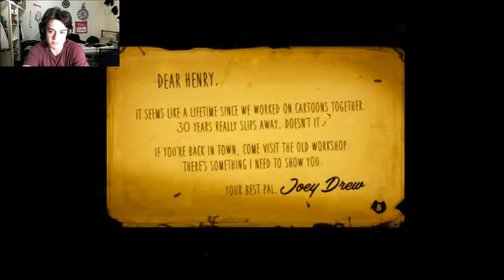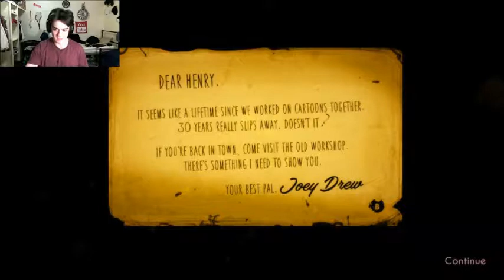KILLER CARTOONZ!! | Bendy and the Ink Machine (Chapter 1)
Hey guys, welcome to Bendy and the Ink Machine (Chapter 1)!! I've always wondered what it would be like if cartoons came to life. I WASN'T EXPECTING THIS!!